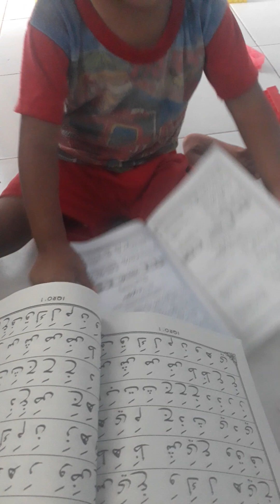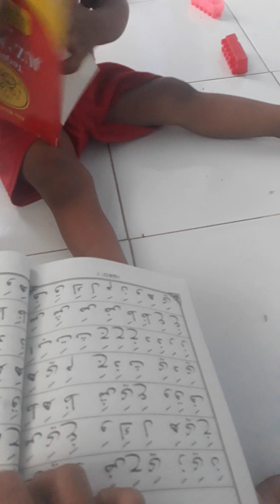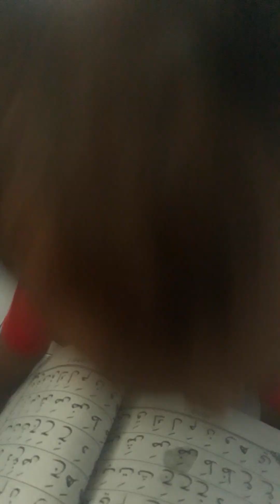NGAJINYA KAYAK GINI ⁉️